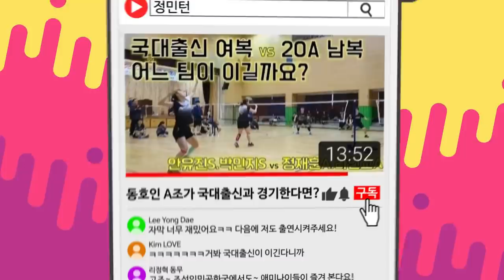30A남복 전국 탑클래스 강병수 vs 정민턴.. 밀고 당기는 전략에 허리 끊어질 뻔 했습니다...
전국민턴자랑 연승 중인 강병수 선수가 석적배드민턴장에 방문해주었습니다!
탄력이 좋을 수 밖에 없는 피지컬과 따뜻한 미소가 아름다운 강병수 선수!
정민턴과의 경기에서도 최선을 다해주셨습니다

멀리서 와주신 병수형님께 감사의 인사 드립니다!!
다음에 또 오세요^^